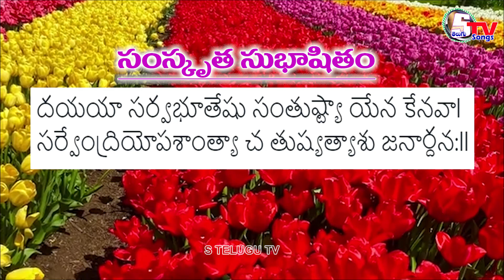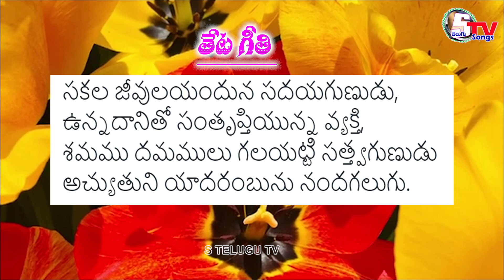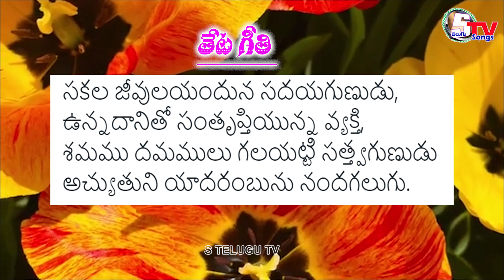Dr.అయినాల పద్యనైవేద్యం 1535 | inala Padyanaivedyam | inala Malleswara Rao | Satyanarayana Vempati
సుభాషితం:
దయయా సర్వభూతేషు సంతుష్ట్యా యేన కేనవాl
సర్వేంద్రియోపశాంత్యా చ తుష్యత్యాశు జనార్దన:ll

తేటగీతి:
సకల జీవులయందున సదయగుణుడు,
ఉన్నదానితో సంతృప్తియున్న వ్యక్తి,
శమము దమములు గలయట్టి సత్త్వగుణుడు
అచ్యుతుని యాదరంబును నందగలుగు.

భావం: అన్ని జీవులయందు దయ, ఉన్న దానితో సంతృప్తి, ఇంద్రియ నిగ్రహం.. అనే సుగుణాలు కలవారికి జనార్దనుడు వెంటనే ప్రసన్నుడౌతాడు.

s telugu tv songs